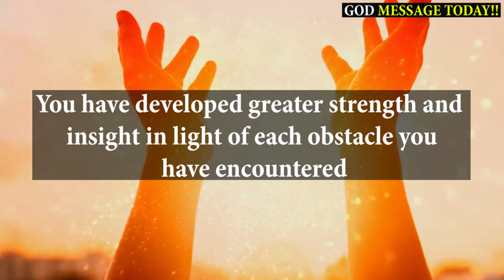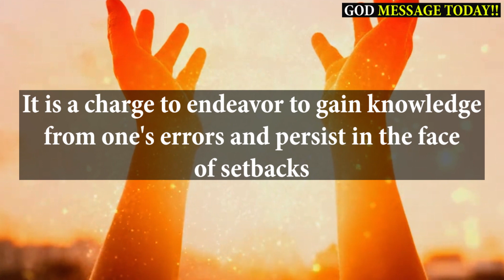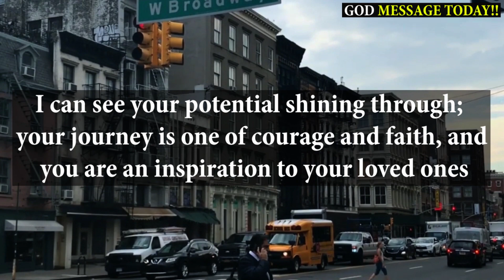Only Chosen People Can Find This | God Message Today | Jesus Message